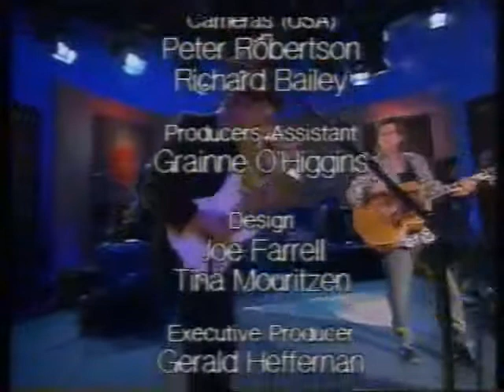Town & Country with John Prine